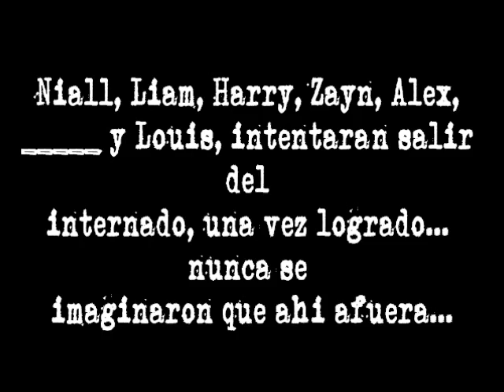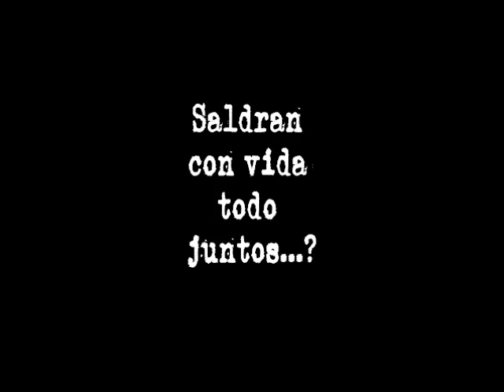Internado de zombie Louis&Tú //Trailer//Novela de Wattpad//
Creo, para mi, que este trailer es muy bueno para esta novela, pero necesito promocionarla jajajajaj

✖ Internado de zombie -Primera versión- *Tiene horrores ortográficos, ya están avisado* ✖ Tuve que subir la versión esta, ya que, hay chicas que me estan robando la novela :T Si esta en Webnovelas *En 3 cuentas mías jajaja* y en Facebook. Pero sepan que es mía please

Aviso: Esto son los internado de zombie originales, no aceptare adaptaciones sin mi permiso -Ya me paso con la primera versión que una chica me lo ha sacado y no me ha dado crédito, ahora espero que borre la novela-

Canción: Marilyn Manson -Resident Evil
Escenas: Guerra Mundial Z, REC, Resident evil 2, 3, 4, 5
Elenco:
✖One Direction
✖Taylor Momsen como _____ Horan
✖Taylor Jardine como Alexandra Fainello/ Alex
✖Demi Lovato como Nazarena Tomlinson

Historia mía (:
Pues tendre que escrachar *Como decimos los argentinos* A todos PLAGIO que he encontrado por Wattpad y si encuentro más la añadiré aquí para que sepan que es PLAGIO

-Por ahora no hay.

Agradecería que reporten estas *historias* como robada c: Gracias.

✖MiuForever